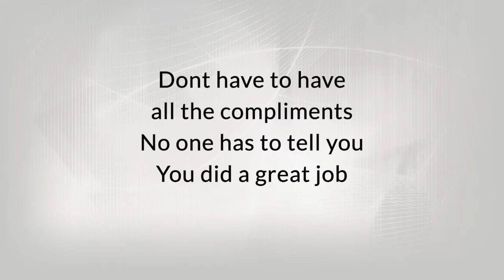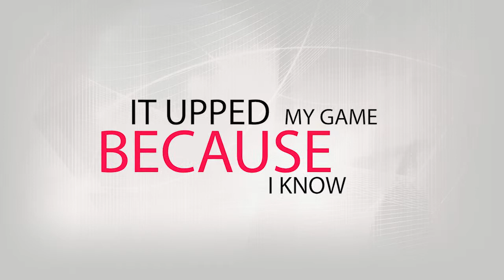Dr Gene James- You Are Anointed!